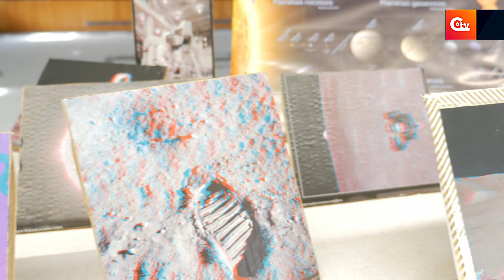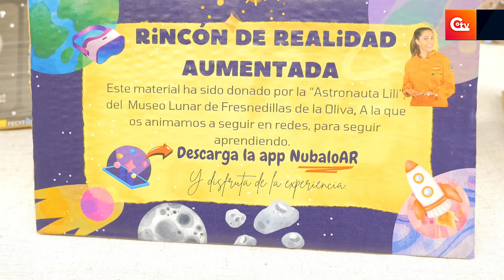🔴Éxito de las III Jornadas de la Ciencia en Guadalmez: Conocimiento, Salud y Solidaridad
🔴Guadalmez ha acogido este fin de semana las III Jornadas de la Ciencia, un evento organizado por el Ayuntamiento con el apoyo de la Diputación de Ciudad Real, la UCLM y la Escuela de Ingeniería Minera e Industrial de Almadén. Durante dos días, expertos y participantes han compartido conocimientos en torno a la ciencia, la salud y el medioambiente, consolidando a Guadalmez como un referente en la divulgación científica.